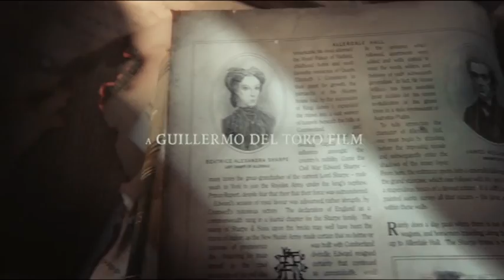CRIMSON PEAK (2015) [CLOSING CREDITS]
Title Sequence By: ¿Sylvain Taillon?